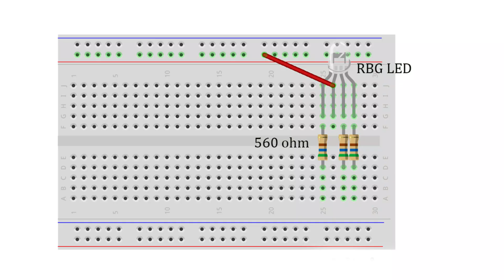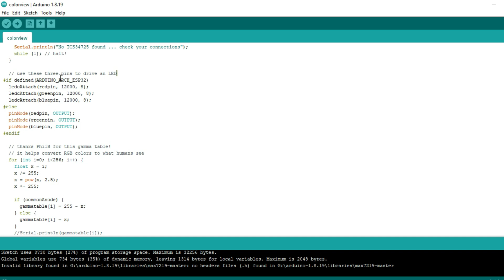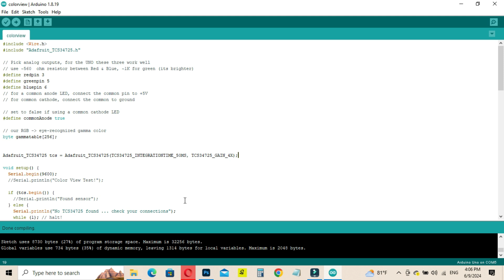Arduino Color Sensor with TC2472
Welcome to our latest Arduino project video! In this episode, we delve into the fascinating world of color sensing with the TC2472 sensor and Arduino. Whether you're a beginner looking to expand your knowledge or an experienced hobbyist seeking inspiration, this tutorial has something for everyone.

The TC2472 color sensor is a powerful tool that allows Arduino enthusiasts to detect and analyze colors in their projects with ease. From simple color recognition to more advanced applications like color sorting machines, the possibilities are endless with this versatile sensor.

In this tutorial, we'll cover everything you need to know to get started with the TC2472 color sensor and Arduino. We'll walk you through the basics of setting up the hardware, wiring the sensor to your Arduino board, and writing code to interface with the sensor.

Additionally, we'll explore some practical examples and projects that demonstrate the capabilities of the TC2472 sensor. Whether you're interested in creating a color-detecting robot, building a smart home automation system, or experimenting with interactive art installations, this tutorial will provide you with the knowledge and inspiration to bring your ideas to life.

Color Sensor

So grab your Arduino board, TC2472 color sensor, and let's dive into the exciting world of color sensing together! Happy tinkering! 🛠️🎨

💲Nano With the bootloader💲
💲ATMEGA 328💲

"Hey there, YouTube fam! 📽️ If you're looking to stay updated with all things SetNFix, you've come to the right place. We've got exciting content and projects to share, so don't miss out!

We can't wait to share the SetNFix experience with you! 🚀✨"